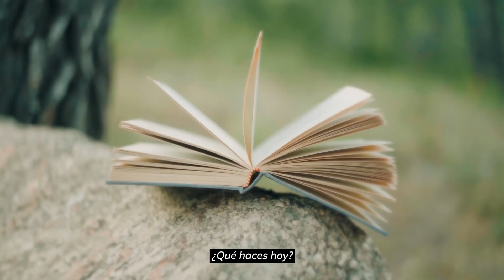"Vull cultura amb tu" · (CAST)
🎶 Les nostres sales de concerts volen música amb tu.

✨ Els teatres volen arts escèniques, els cinemes volen pel·lícules i els museus volen art amb tu.

📖 Les llibreries i biblioteques, tota classe de lectures.

👀 I els nostres carrers, tota la classe de propostes.